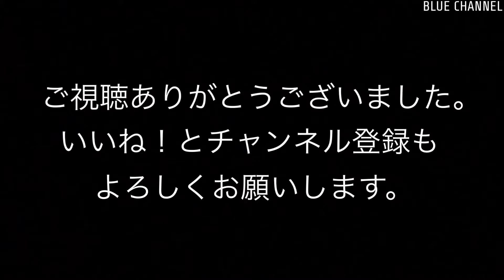2020/03/08 湖西線 113系 117系（京都駅）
撮影日：2020/03/08
路線名：湖西線
列車番号, 列車情報：
・2854M 113系 近江舞子行
・2856M 117系 近江舞子行
撮影情報：1080/60p
備考：京都駅にて撮影。

DATE : Mar 8, 2020.
Route name : Kosei-Line.
Train number & information.
- 2854M, 113series. to Ōmi-Maiko.
- 2856M, 117series. to Ōmi-Maiko.
note : Recorded at Kyoto station.